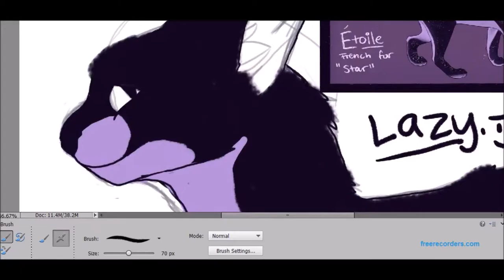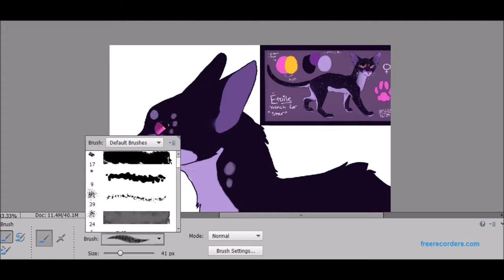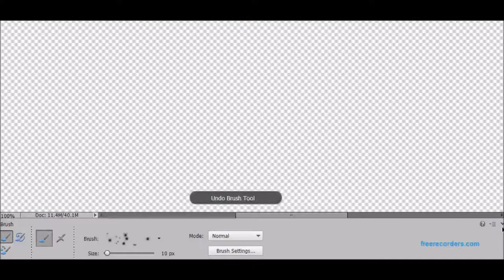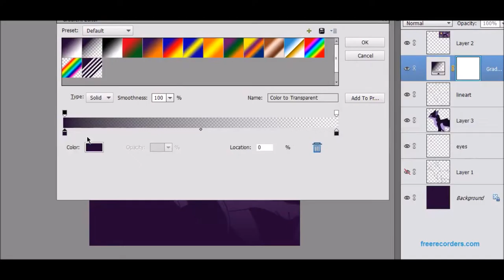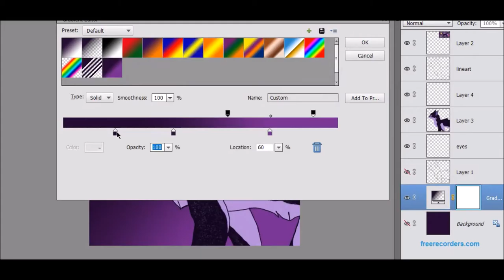Etoile Speedpaint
Speedpaint for @scatteredstorm